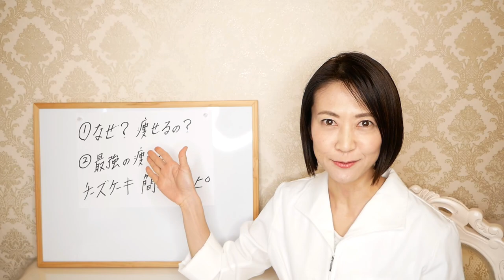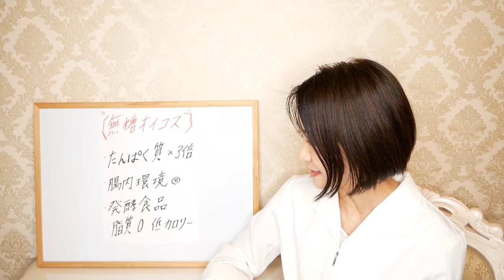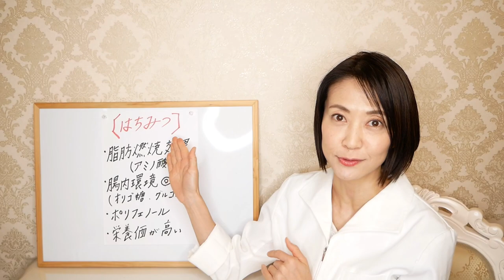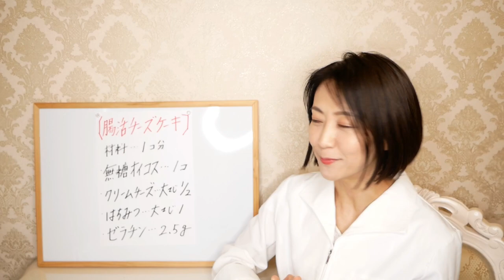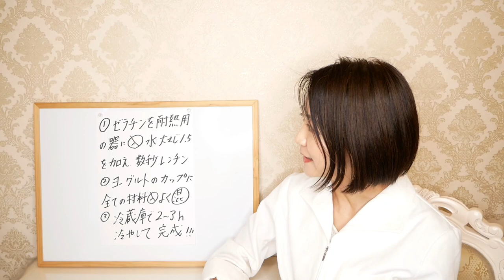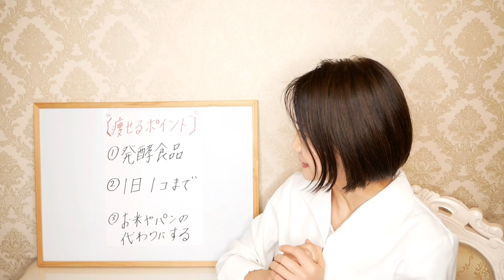【混ぜるだけ】食べて10kg痩せる！かんたんレアチーズケーキの作り方【ダイエット】